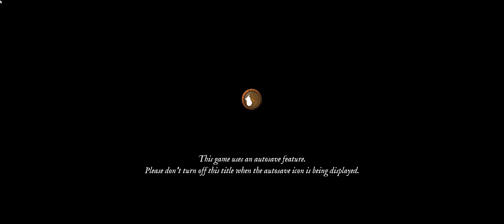King of Seas Monsters - Batalhas e Conquistas - PC